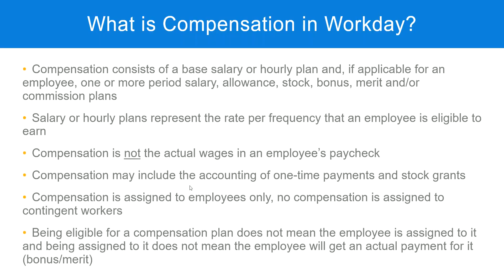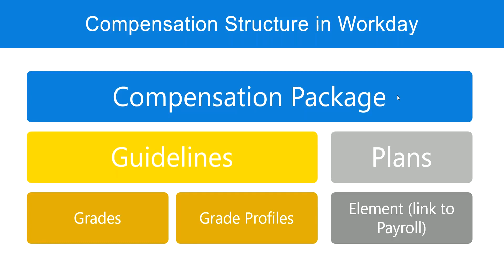Compensation Guidelines in WorkDay